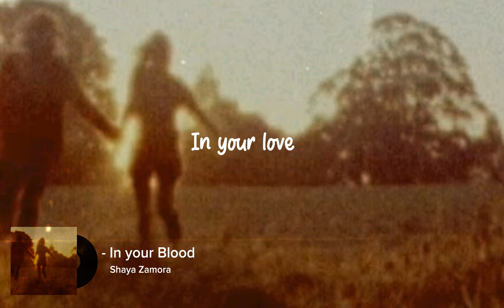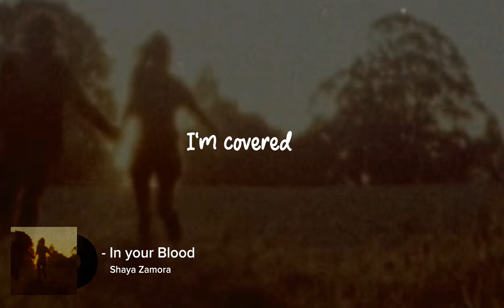Shaya Zamora - In your Blood ( Lyrics ) unreleased song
The lyrics of the song

My sin
Your scars
Your blood
Your Pain.
Your Heart.
My wrongs

I'm covered
In your Love
In your Blood

I'm covered
In your Love
In your Blood